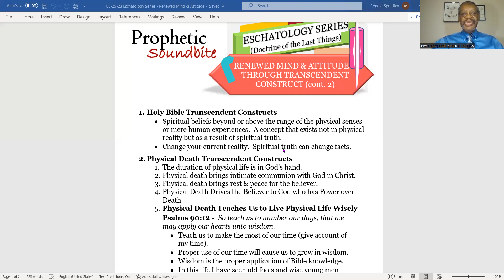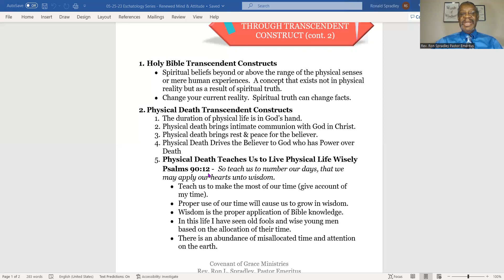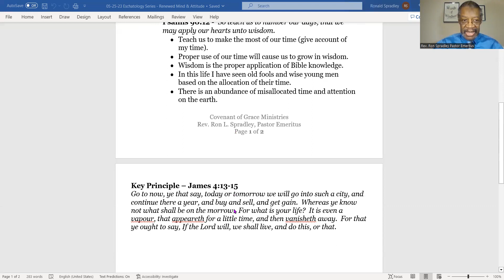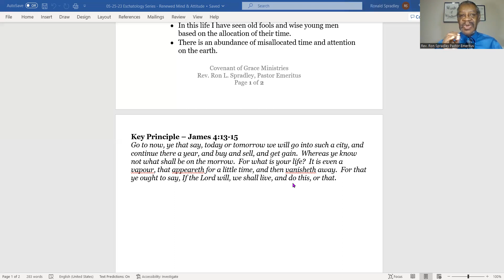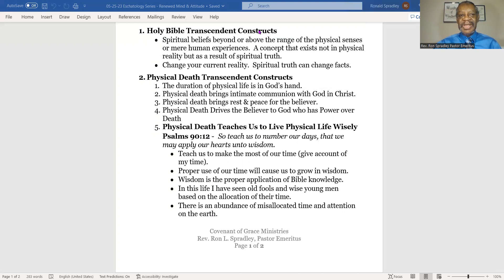05 25 23 Eschatology Series Renewed Mind & Attitude Soundbite